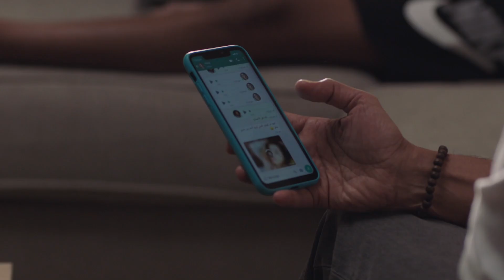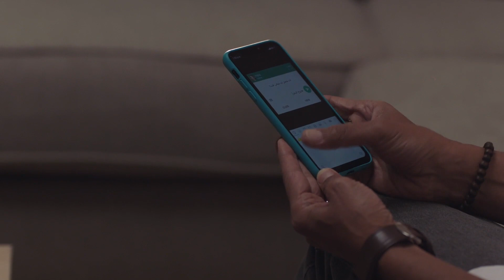انا يا عمر ميقتش قادره اعيش من غيرك خلاص و بقيت عيزاك | ششوف هاله راحت لعمر و سابت جوزها